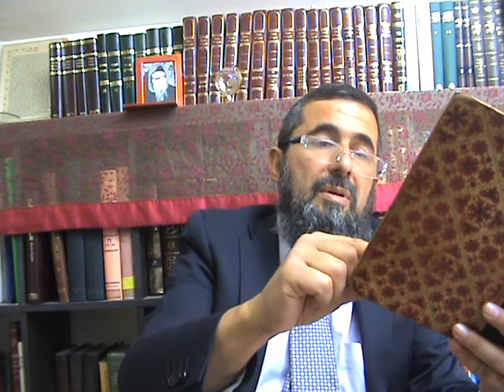פיוט לחג הפסח לאל אדום וצח